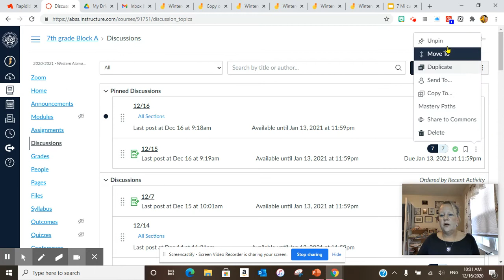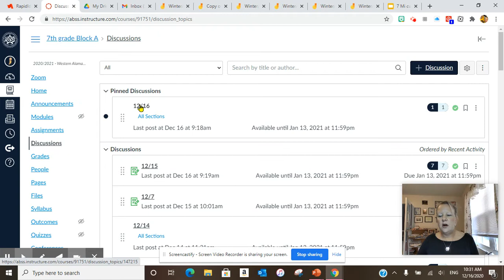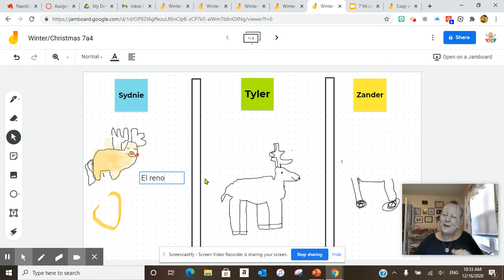Wednesday, December 16, 2020 WAMS 7th grade